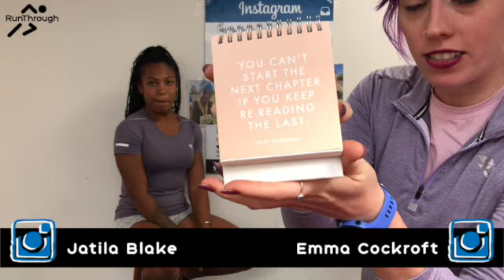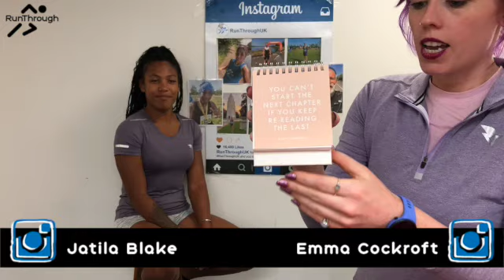RunThrough Chat - Episode 69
This week, Jatila and Emma chat about the latest celebrations at RunThrough with an inspirational quote and medal showdown!

- 2:53 Wall of fame
- 9:50 Medal showdown
- 11:10 Quote of the week

Don't forget to tag us in your running photos